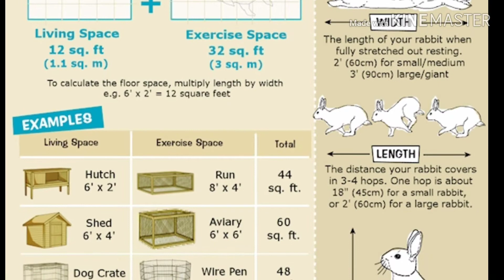Rabbit cage ideas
here are rabbit pen ideas! For inside and outside cages. I hope you enjoyed this video!
remember the minimum space for a rabbit is 12 square ft.
Shout outs next week!